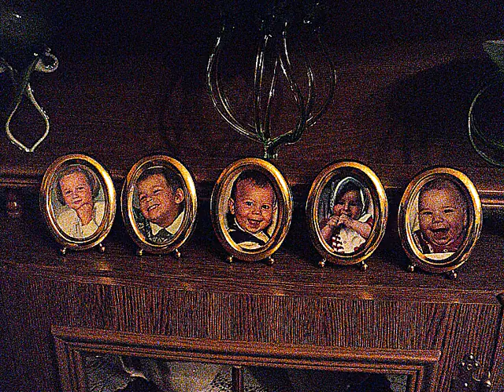Nie jestem poetą- Andrzej Henryk Mielczarek -Wiersze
To mój kolejny szkic wiersza z cyklu "BARWY NADZIEI" z własną recytacją autorską i amatorskim opracowaniem.Zapraszam.
AHM, 6 lipca 2015 r.